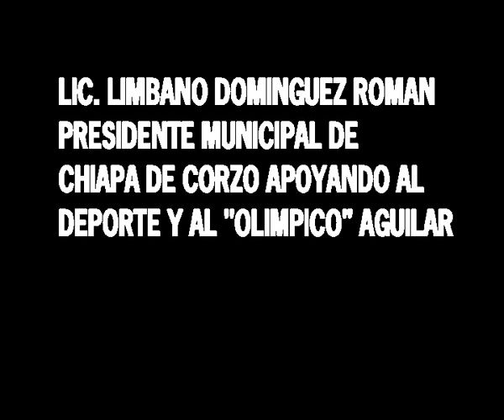BOX CHIAPAS CUENTAS PENDIENTES 2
BOX EN LA ARENA METROPOLITANA DE TUXTLA GTZ. CHIS. JONATAN "OLIMPICO" AGUILAR DE TAISHAN EDIMAR VS ARAMIS SOLIS "EL CHIAPAS BOY" DE CINTALAPA CHIAPAS EN LA FUNCION DE JACKIE NAVA Y ANA MARIA TORREZ  "CUENTAS PENDIENTES"